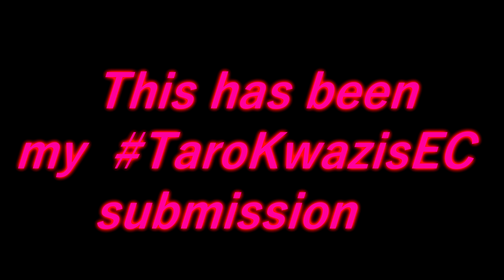My TaroKwazisEC​ submission